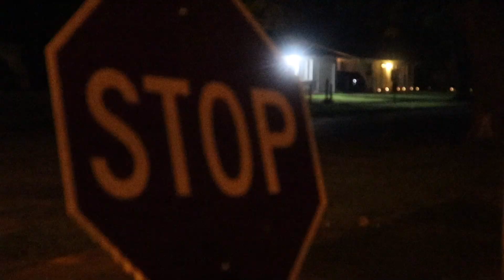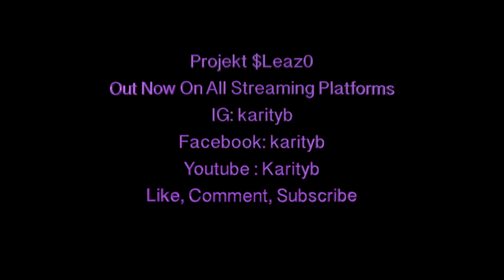KariTYB - OLD ME (OFFICIAL MUSIC VIDEO )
KariTYB drops Video  “OLD ME” from his latest project “PROJEKT $LEAZ0”  shit by Tay Alexander .

Prod by @$antanashi

Shot by @tayalexander777